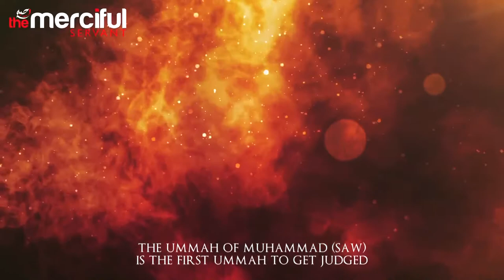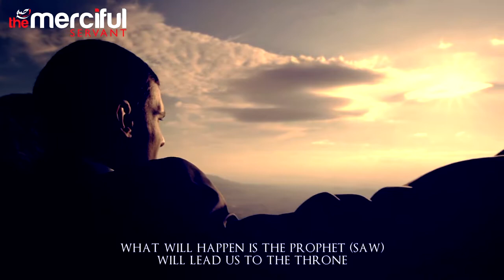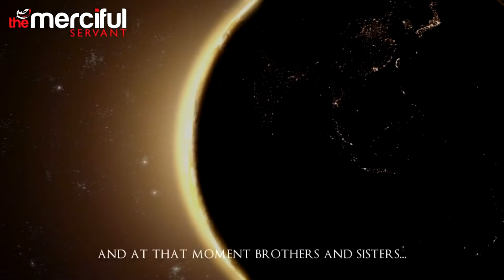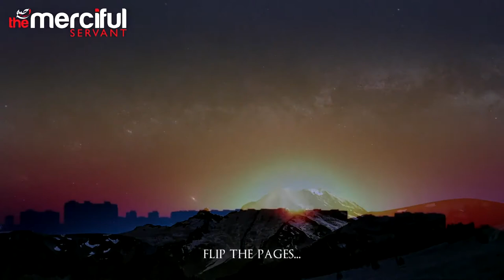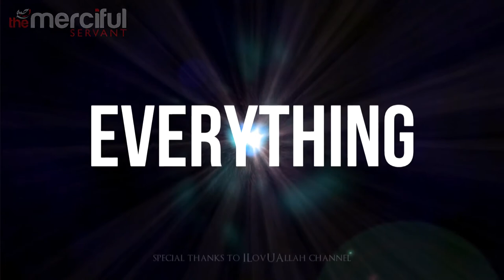Judgement Day Mindblowing